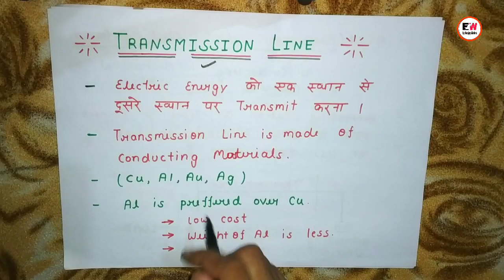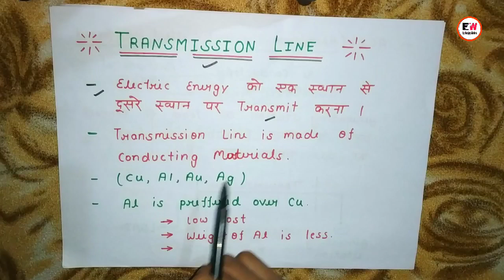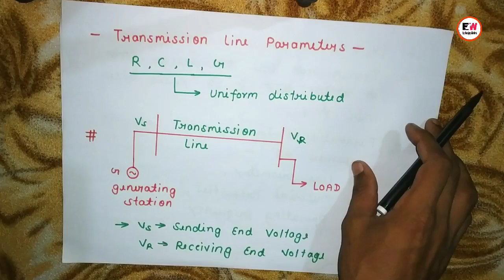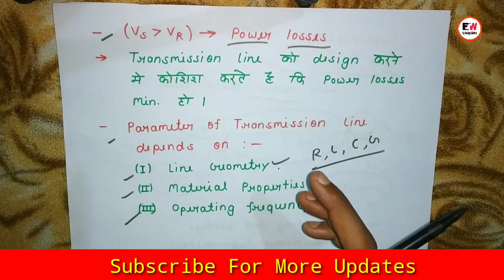Transmission Lines | Network Filter and Transmission line | hindi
Comment me bataye ki kis topic ka short Notes chahiye.

Special Thanks
                                  Rahul Sir
                                  Om Prakash Sir
                                  Naveen Sir
                                  Pragyan Sir